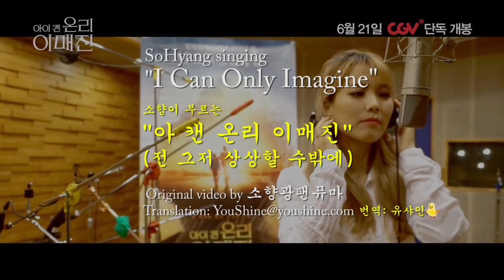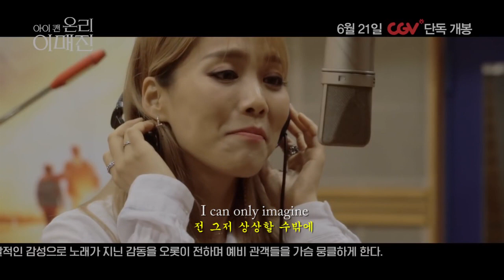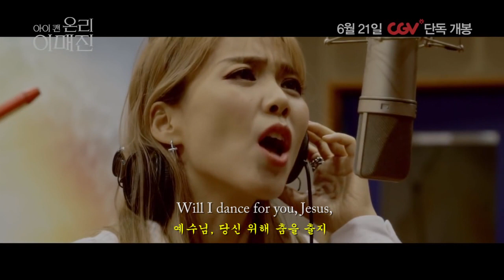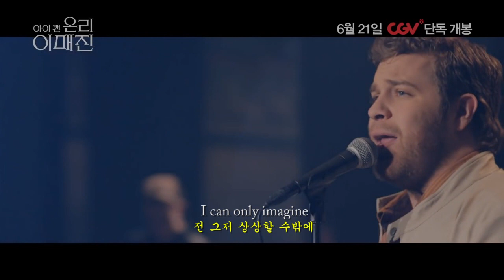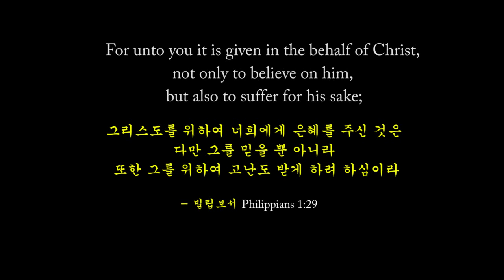I Can Only Imagine -소향: 아이 캔 온리 이매진 -소향 (전 그저 상상할 수 밖에) 영한자막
In my effort to help Korean speaking people to understand the meaning of the song, I inserted English lyrics and Korean translation of min into the video for sing along as well for learning Korean should any desires to do so.
이 노래는 괴물 같이 폭력적인 아버지 밑에서 상상 밖에 할 수 없었던 바트 밀라드가 지었다. 그는 아버지를 떠나 그의 밴드 머시미 (제게 자비를)와 함께 떠돌며 복음성가를 부름에 집을 떠나간 아들을 그리워 라디오 방송을 통해 아들의 노래를 듣던 췌장암 말기의 아버지가 뒤 딸은 목사님들의 설교를 들을 때 구원을 받았다. 그리곤 아들과의 화해를 바랐다.  피해자였던 아들은 그동안 지니고 살았던 분노따문에 아버지를 용서하지 못할 때 어렸을 때 복음 켐프장에서 시작한 일기장을 다시 시작하면서 그대 들은 복음의 힘입어 아버지를 용설하게되어 아버지와의 화해가 가능했으며 아버지를 평정한 마음으로 결국엔 천국에로 보내고 이 노래를 작곡하여 부르게 된다. 많은 사람들의 공감을 받아 이 노래는 오랫동안 제 일위의 복음성가로 불렸다. 이 주제곡의 한글자막이 든 영화를 보고 싶은 사람들은 아래 링킁를 클릭하기를 ... 남한에서 미명의 지인이 이멜로 다운할 곳을 알려 주기에 웹에 뜨도록 해 본 거다.

This song was written by Bart Millard who grew up under a very violent father and could only imagine. Bart left father and was on a concert tour with his band MercyMe. Missing his son, Bart's father who was at the last stage of stomach cancer listened to his son's gospel song and preaching that followed his son's concert. Eventually, the father got saved and sought reconciliation with his son. Bart who lived so long with anger and resentment against his father found it difficult to forgive his abusive father in the past. But the power of gospel, father, and son reconcile and Bart could send his father to the other world in peace. Bart could write this song, I can only imagine afterward.